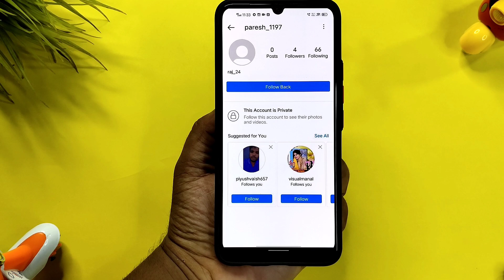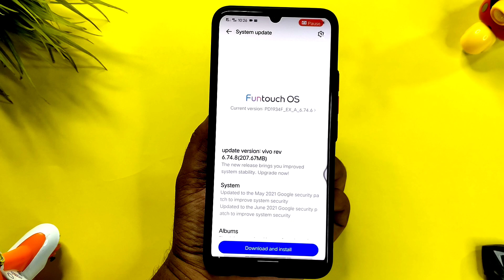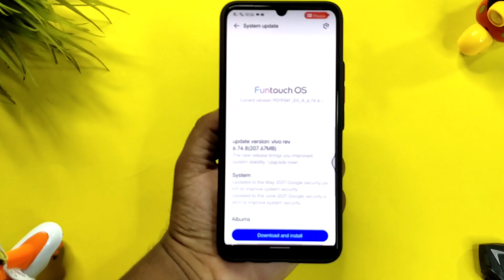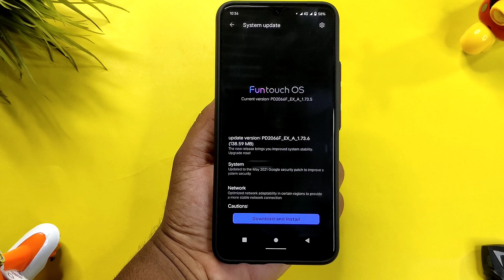vivo y19 6.74.8 update | vivo y20g new update | vivo y20g 1.73.6 update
vivo y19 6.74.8 update release || vivo y20g new update || vivo y20g 1.73.6 update

Android 12 theme video link

All Problems On Vivo Phone Solve Face After Android 11 Update

20+ Theme For Vivo Phones

ABOUT THIS VIDEO :
I Told In This about Vivo Y19 New Update In 2021 Version 6.74.8  And Vivo Y20G new Update Version 1.73.6

 QUERIES SOLVE IN THIS VIDEO:

Time Steps:

0:00 Introduction Vivo Y19 And Y20 New Software update In June 2021

0:50 Vivo Y19 New Update in June 2021

2:41 y20G New Update In June 2021